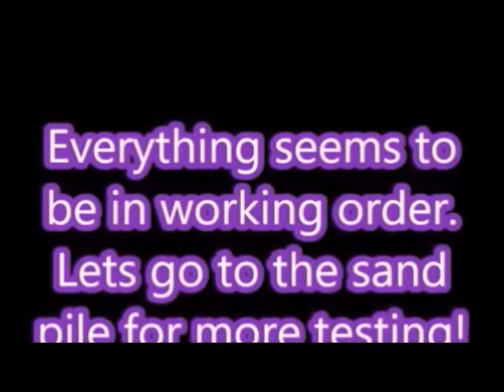PNWSTE 2018 highlights video clips from our 2018 videos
Here's a collection of PNWSTE 2018 videos. What a better way to spend a snow day than editing several hours of video into a few minutes of highlights.